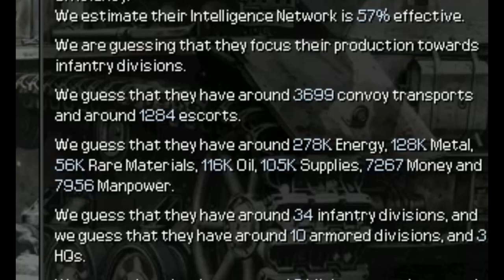Darkest Hour: 1945 Germany Endsieg (Part 1)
Hello viewers and welcome to my new let's play! This time, I will be playing as Germany in the Endsieg scenario! This episode we did quite a bit - managed to hold off the Soviets, beat the Americans back and win the Battle of the Bulge!